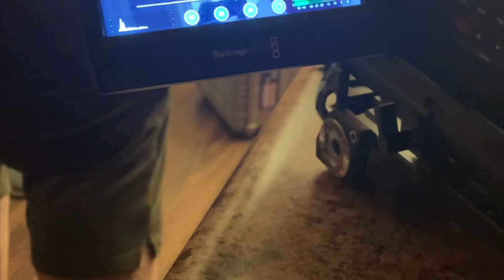The House on 4th Street Behind the scenes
Behind the scenes of our frist Flim project The house on 4th street